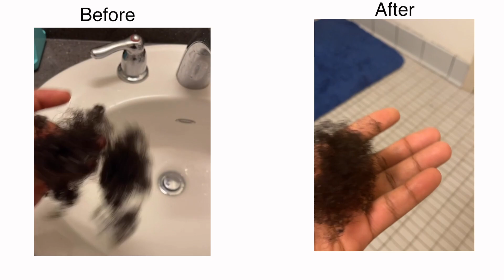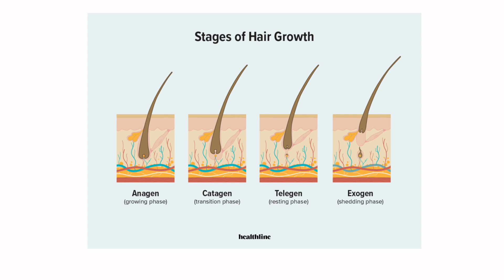Use This Once A Week and Your Hair Will Never Stop Growing| Only 1 Ingredient!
Hello errybody!! Welcome! Today, I'll be sharing be sharing with you a recipe that helps to maximize your hair growth rate.  Thank you so much for tuning in, have a blessed day! ❤️
Products used:
* Nettle Loose Leaf

Natural Hair WASHDAY ROUTINE After 1 Month| Detangle, Wash, Protein, Blow Out, Trim| For Hair Growth

*I am the CEO of the newest Haircare & Skincare brand called ENRICHURE (Social media handles are linked above)
*Watchword: Colossians 3:2
*My favorite color is Blue
*I have 21 names
*I am 20 years old
*I am Nigerian
*I went natural Feb 4 2016
*Hair texture: 4b/4c